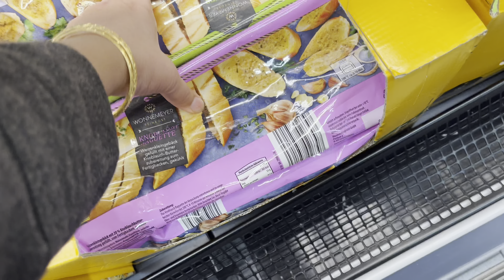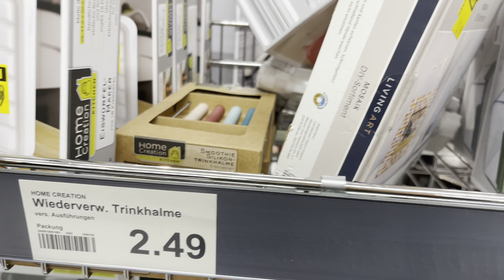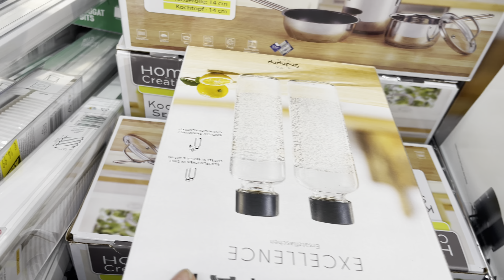How I Learned German Language | My Daily Life In Germany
New vlog
Germany
Uzma Daily vlog
Uzma
Uzma vlogs
Uzma Life
Vlog
Daily vlogs